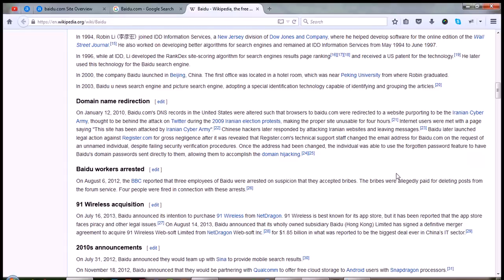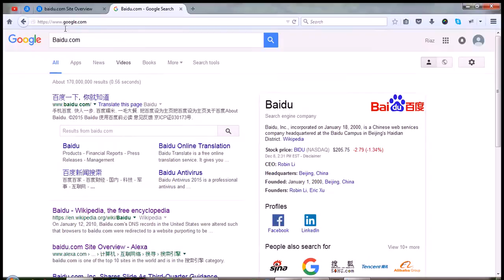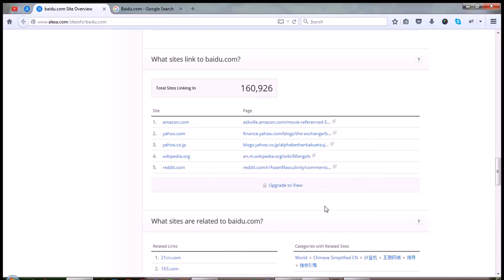Baidu.Com Mute Review(Introducing Websites)